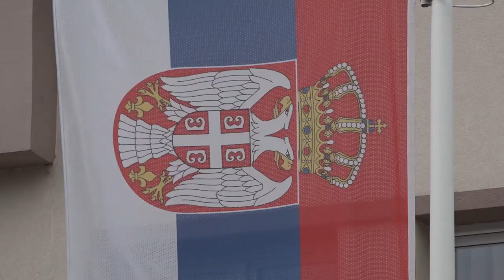U PIROTU SE FORMIRA DOBROVOLJNO VATROGASNO DRUŠTVO 12102021